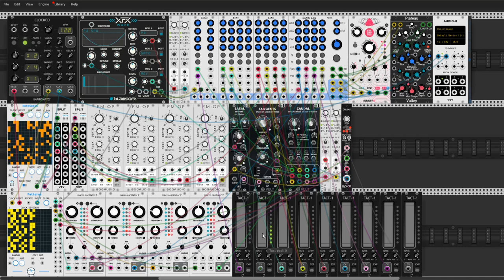Sixth Great Extinction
Hi Rackerz

Today little patch with 4 x FM-OP from Bogaudio and 4 x Macro Oscillators 2 from Audible Instrumens (Plaits).